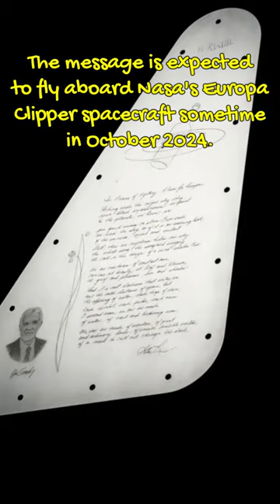NASA Sending Cryptic Message To Jupiter's Moon Europa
Donations are always appreciated but never expected! Thank you for being here!